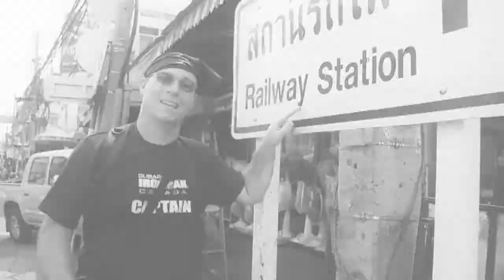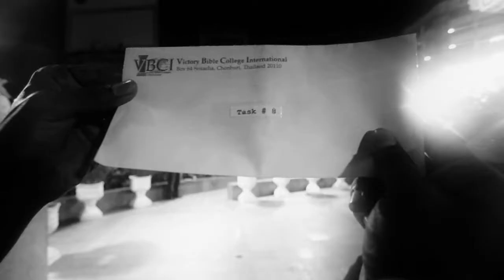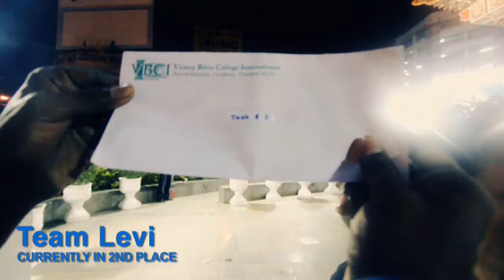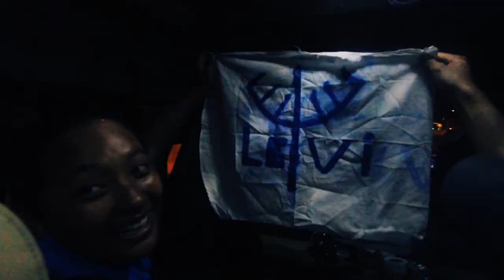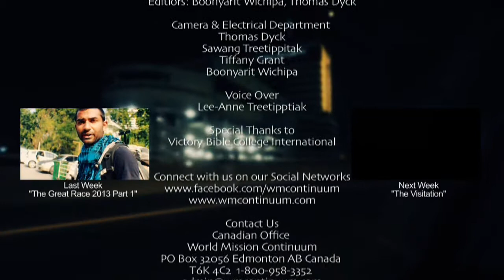"The Great Race 2013 Part 2" - Continuum S11E09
The exciting conclusion of this season's Victory Bible College Great Race to Sriracha.